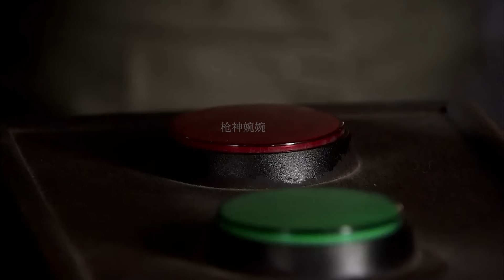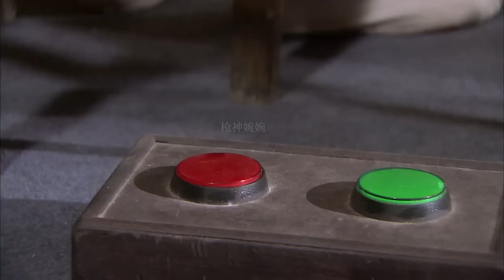小伙打擂臺被瞧不起，誰知他深藏不露，中國功夫暴打日本高手 ⚔️ 抗日 | Kung Fu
XZBHQJZZ